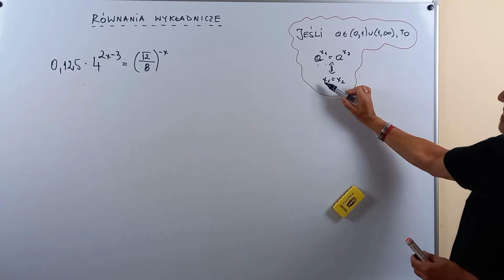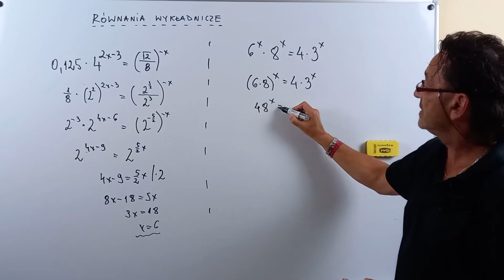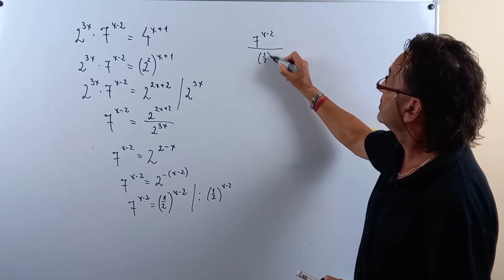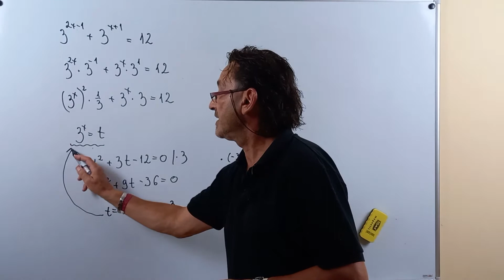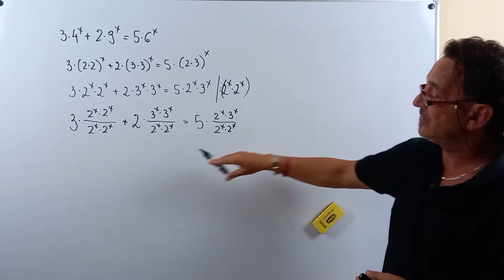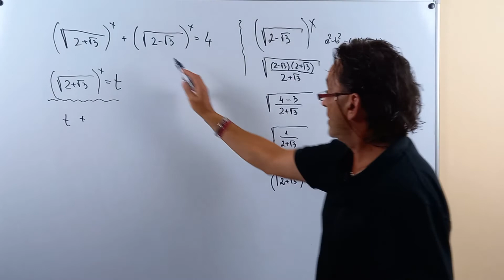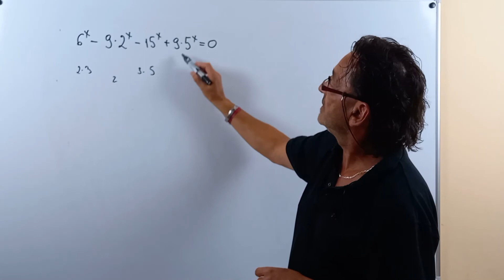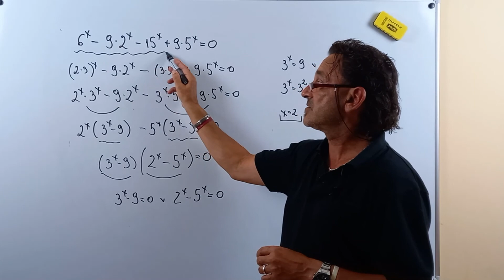Równania wykładnicze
Sposoby rozwiązywania równań wykładniczych.